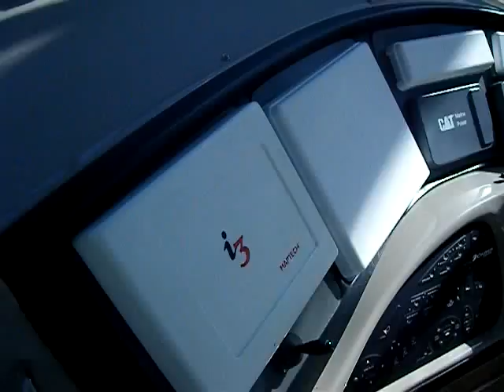2003 Cruisers Yachts 540 / 560 Express Yacht for sale Larry Barrett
2003 Cruisers 560 Express TRIUMPH yacht for sale